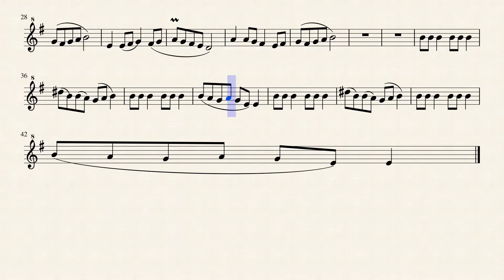Squid Game Theme For Recorder Sheet Music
This is the sheet music I made of the Squid Game theme for recorder view it on Musescore here